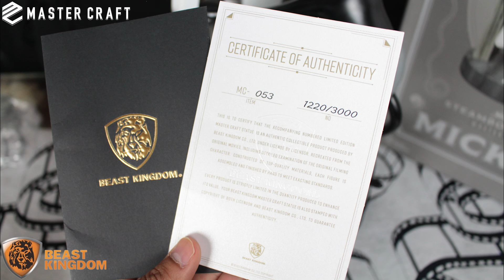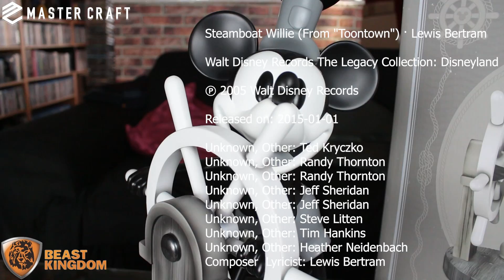Steamboat Willie Master Craft Mickey - Living Room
Steamboat Willie (From "Toontown") · Lewis Bertram

Walt Disney Records The Legacy Collection: Disneyland